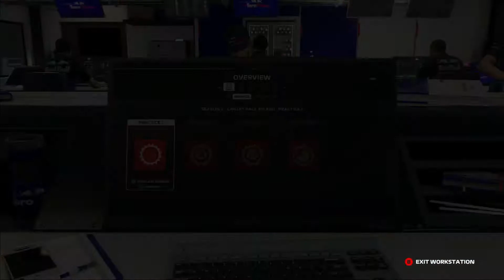Wat doet Romain Grosjean nou?!-Formule 1 2019 Career Mode #10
Leuk dat je kijkt naar me video. Vandaag spelen we Formule 1 en hebben we de tiende aflevering van het F1 seizoen Career Mode. Hierin ga ik mijn negende race rijden in de F1 en het word heel spannend. Ik rijd voor het eerst in het Frankrijk en heb problemen met Grosjean. Zeker even kijken hoe het afloopt hij is spannend
Als je het een leuke video vind beloon dat dan zeker even met een blauw duimpje omhoog en wil je meer zien van me abonneer even op me met natuurlijk het belletje aan.
Stel jullie willen andere games zien laat dat dan zeker even weten in de reacties.

Welkom bij R.D Gaming. Mijn naam is Robin en ik maak
gaming video's.
Je kan mij wekelijks verwachten met een video van super 1080 HD kwaliteit.
Ben je nieuw en wil je op de hoogte blijven van alles wat ik doe en wat je kan gaan verwachten,
Mis niks van de game video's.

Volg me zeker even op …….